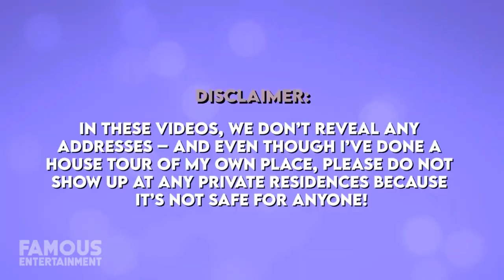Adam Levine $40 Million Beverly Hills Mansion Tour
In the midst of the Adam Levine affair drama, let's dive deep into the jaw-dropping world of the Maroon 5 frontman's real estate ventures. From selling mansions like hotcakes to scoring a $52 million dream home, the Levine-Prinsloo duo keeps surprising us.